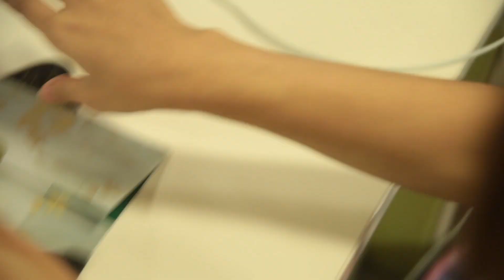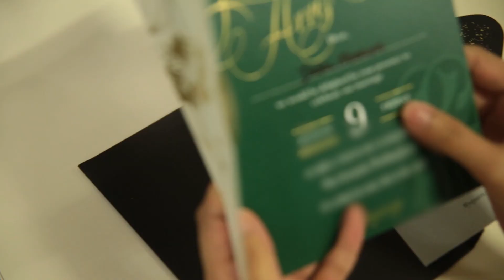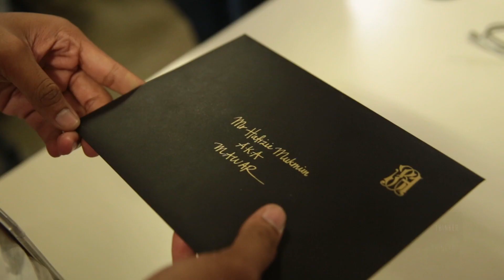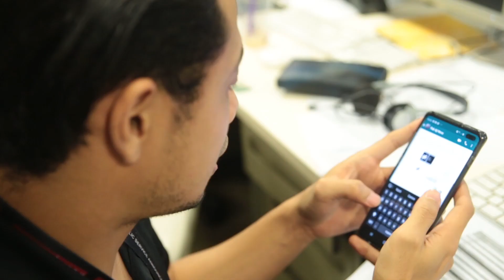Life At Thinker: Edisi Gentel Anak Ikan, Salah Tembak & Aswad Nak Kena Tampar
Episode 118

Haaaa.. lapar ke tuuu?
Sorry sengaja 🤭😈

Ingat! EAT AT YOUR OWN RISK buat korang yang nak try tu! Hehe